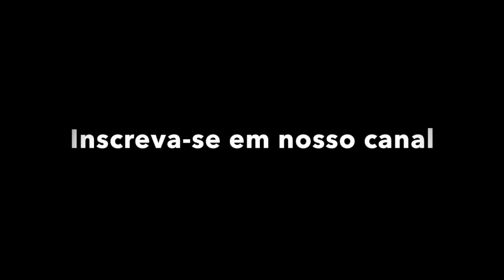Johnman - Move With Your Stars (Determination "Hot Hot Hot" LP)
Selo: Determination
Ano: 1984
País: Estados Unidos
Produção: Determination & Pasley Graham